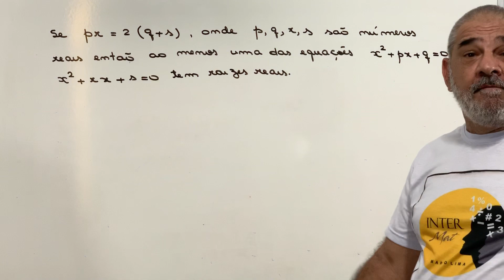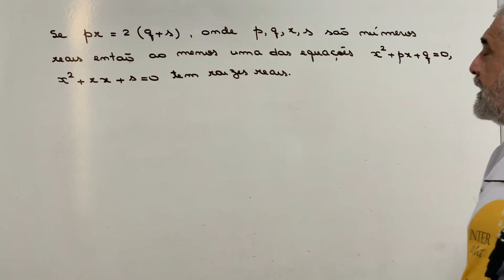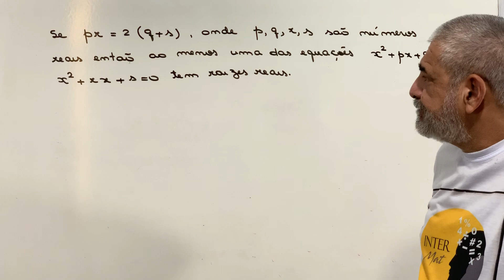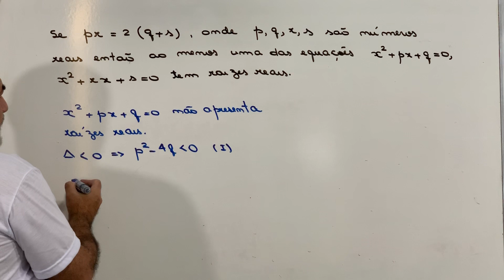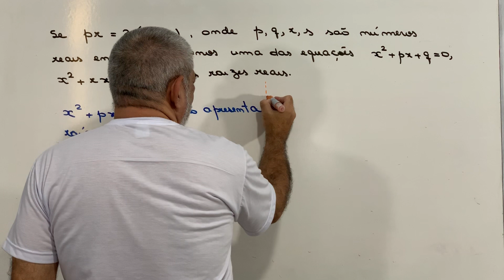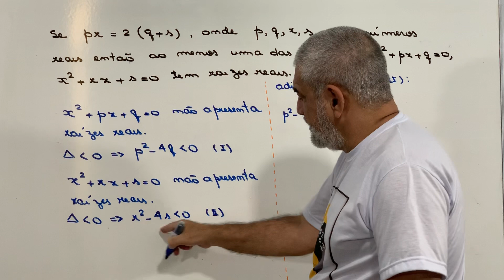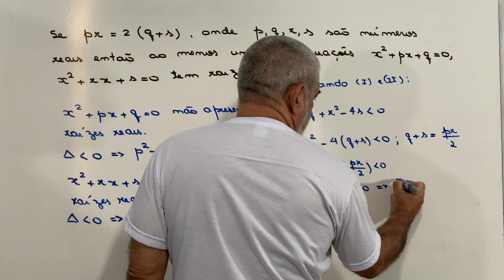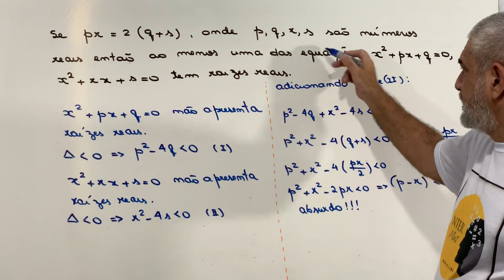Equações do segundo grau ( problema fantástico! Vale a pena assistir!!!)